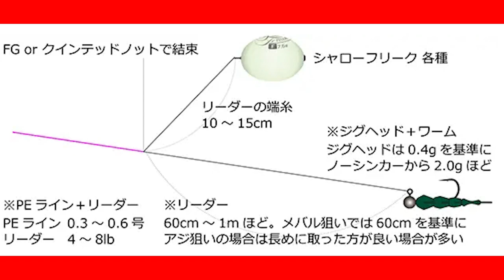【アジング】2022年最新！デカアジが釣れる遠投リグ！【アジング初心者】【アジング入門】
今回の動画は遠投してデカアジを狙う際に最近僕らが使用しているリグの紹介動画となります！
アジングも色々なリグがありますが、その中でも一番使いやすかった『シャローフリーク』というフロートリグのインプレ動画です♪
少しでも参考にして頂ければありが滝…廉太郎。

■キザクラ シャローフリーク7.5g(フローティング)
これは片方にローリングスイベルが固定されているフロートで、Fシステムと呼ばれるリグ用に作られた。
Fシステムとは、リールからのPEラインにショックリーダーを結んだ際、残ったヒゲ部分のラインをカットせずに、このフロートを結んでしまう画期的な仕掛けのこと。
ショックリーダーの結び目を基点として、ジグ単に浮力を与えることができる。遠投性能も上がるし、アジの微細なバイトも逃さない！

【アジング】リアクションで誘う『尺アジ攻略』初心者からはじめるアジング講座

【アジング】深夜の釣行で事件勃発！アジングタックルでまさかの展開に騒然！【※R指定※】
◆使用タックル◆
ロッド
OLYMPIC 21GCORS-622UL-HS
ヤマガブランクスブルーカレント58TZ
ヤマガブランクスブルーカレント510

リール
カルディア LT1000S-P
Vanquish1000ssspg
17 ソアレCI4+500s
【DUEL】
第２/３/４期DUELサポーター
■おすすめエギング動画■